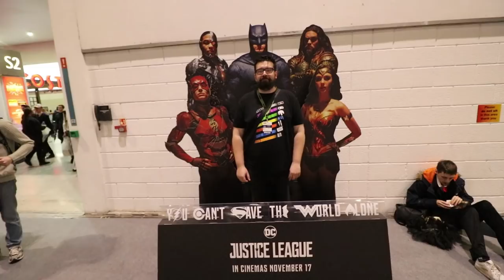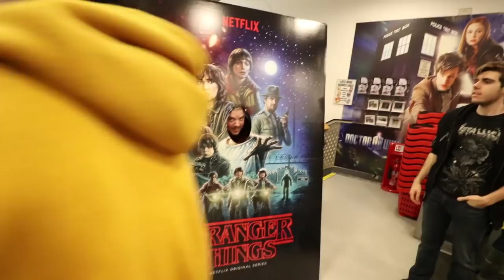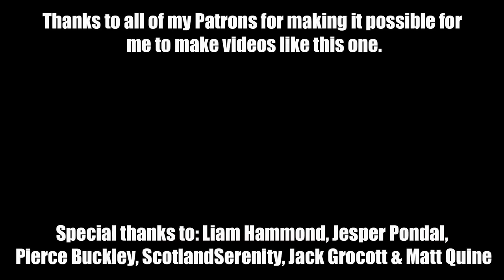MCM London Comic Con October 2017 Vlog | Part 1 | Forbidden Planet & Open Top Bus Tour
It may be day two of MCM London Comic Con, but it's our first day at the event, and as we've learned in the past, Saturday's at The Excel are the busiest days in the history of the world! So once we'd done all the photo opportunities from WWE, Marvel and DC Comics, we headed across London to Forbidden Planet in Covent Garden to buy some comics, then headed back to our AirBnB flat to collect Anna (who'd been at home all day playing Assassins Creed Origins on her PS4 that she brought with her!) for BBQ dinner at Bodeans and an open top night bus tour across London!

 -- http://
 -- http://